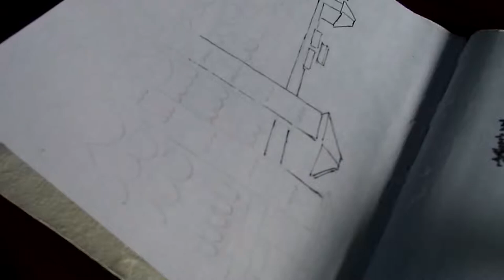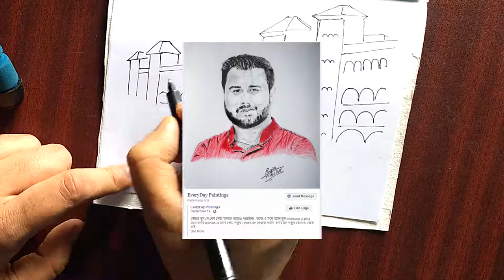Kolkata Sketches · Inktober Day #31 | Howrah Railway Junction | soupart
Thank You all for staying there with me for the past 1 month, I did accomplish my dream of sketch and uploading videos everyday. I promise to improve on my sketches and videos each and every coming day. :)